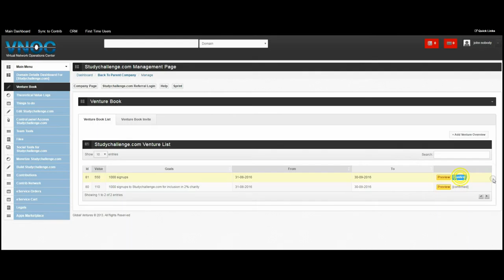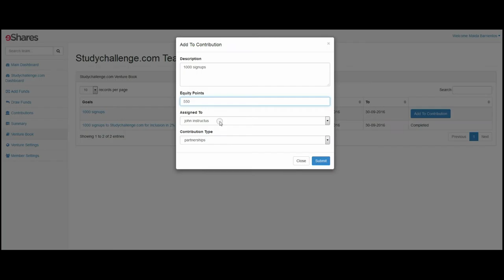Instructus VNOC eShares